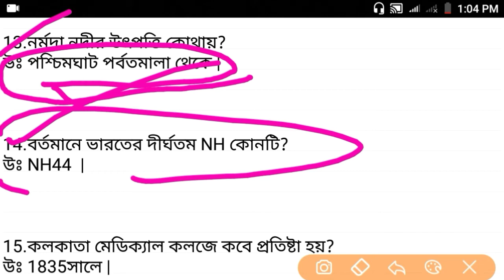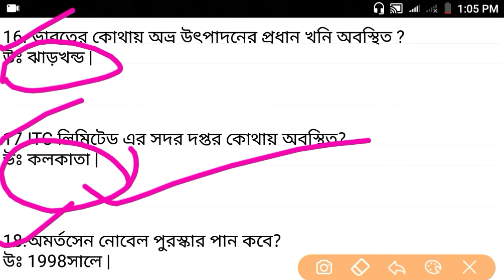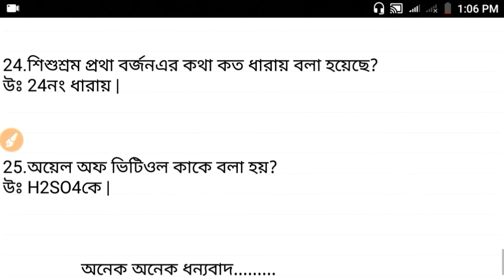WBP main railway group D NTPC, স্পেশাল ক্লাস....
আমাদের সঙ্গে থাকুন বিভিন্ন exam এর জন্য প্রিপারেশন নিতে...